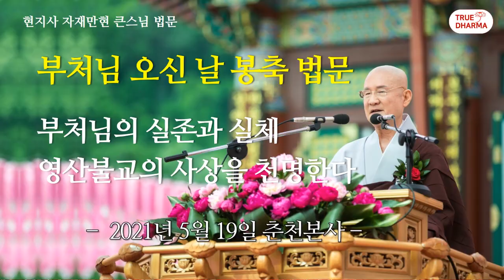불기 2565년 부처님 오신 날 봉축 법문 / 자재만현 큰스님 특별법문 / 부처님의 실존과 실체 그리고 영산불교의 위대한 사상을 천명한다.